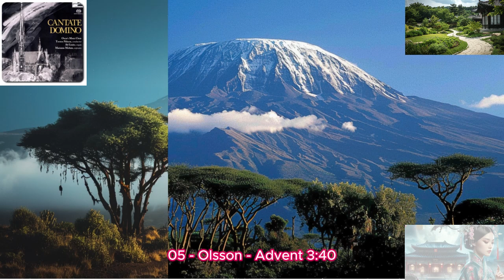바로크 음악의 서정적이고 감미로운 멜로디는 스트레스를 줄이고 정서적 안정을 제공하여, 마음의 평온을 찾는 데 도움을 줍니다.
[HD) Baroque Vocal-Oscar's Motet Choir - Cantate Domino]
01 - Bossi - Cantate Domino 5:37
02 - Walther - Organ Concerto (after Gentili) in A major, LV 130 - I. Allegro 2:51
03 - Walther - Organ Concerto (after Gentili) in A major, LV 130 - II. Adagio 0:56
04 - Walther - Organ Concerto (after Gentili) in A major, LV 130 - III. Allegro 1:44
05 - Olsson - Advent 3:40
06 - Handel - Judas Maccabaeus, HWV 63 - See the conqu'ring hero comes 1:40
07 - Vogler - Hosianna, Davids son (Hosanna, Son of David) 2:33
08 - Frojda dig, du Kristi brud (O bride of Christ, Rejoice) 1:43
09 - Lullaby 1:11
10 - Il est ne le divin enfant 1:53
11 - Adam - O Helga natt (Cantique de Noel, O Holy Night) 4:14
12 - Den signade dag (O day full of grace) 1:12
13 - Gruber - Stille Nacht (Silent Night) 3:28
14 - Reger - Schlichte Weisen, Op. 76 - No. 52. Mariae Wiegenlied (Mary's Lullaby) 3:15
15 - Olsson - 12 Organ Pieces on Chorale Themes, Op. 36 - No. 2  4:59
16 - Zither Carol 2:00
17 - Berlin - White Christmas 2:52

@1. "Cantate Domino"는 마르코 엔리코 보시가 작곡한 성가 모테트입니다. 이 작품은 6부 소프라노와 오르간, 트럼펫으로 구성되어 있으며, 라틴어로 된 성가 가사를 가지고 있습니다. 보시의 작품은 성가, 캐롤, 자장가 등 다양한 종류의 곡을 포함하고 있으며, 특히 크리스마스와 관련된 곡들이 많습니다.

Johann Gottfried Walther의 "Organ Concerto (after Gentili) in A major, LV 130"은 기존의 바로크 현악 콘서트를 오르간으로 전약한 것으로, 바로크 음악의 특징을 잘 보여줍니다.
2. I. Allegro: 활기차고 빠르게 시작되는 악장입니다.

3, II. Adagio: 느린 템포로, 더욱 감성적인 분위기를 연출합니다.

4. III. Allegro: 다시 활기차게 마무리하는 악장입니다.

5. Otto Olsson의 "Advent"은 "Advents och Julsånger" (Opus 33)에서 추출된 작품입니다. 이 곡은 성가와 자장가를 포함하고 있으며, 성가적인 분위기를 자아냅니다.이 곡은 스웨덴어로 된 가사를 가지고 있으며, 주제는 성가의 기쁨과 기대를 담고 있습니다.

6. "See, the Conqu'ring Hero Comes!"는 조지 프리드리히 하텀델이 작곡한 오라토리오 "Judas Maccabaeus, HWV 63"의 일부입니다. 이 곡은 1746년에 작곡되었으며, 프린스 윌리엄 아우구스트, 캠벨던 전투에서의 승리를 기리기 위해 작곡되었습니다. 이 곡은 3막으로 구성되어 있으며, 주제는 유대인의 승리와 자유를 담고 있습니다. 특히 "See, the Conqu'ring Hero Comes!"는 승리의 분위기를 잘 보여주는 곡으로, 챔피언의 도래를 축하하는 내용을 담고 있습니다.

7. "Hosianna, Davids son"은 Georg Joseph Vogler가 1795년에 작곡한 성가입니다. 이 곡은 스웨덴어로 된 가사를 가지고 있으며, 주제는 성가의 기쁨과 기대를 담고 있습니다.

8. "Frojda dig, du Kristi brud"는 크리스마스 시즌에 자주 불리는 스웨덴 찬송가입니다. 이 곡은 그리스도의 신부가 될 교회의 기쁨과 그리스도의 재림을 기리며 부르는 내용을 담고 있습니다. 노래의 멜로디는 강력하고 고양된 느낌을 주어 그 영적 메시지를 한층 더 강조합니다.

9. "Lullaby"는 자장가라는 뜻으로, 일반적으로 아기를 잠들게 하기 위해 부르는 부드럽고 느린 노래를 가리킵니다. 음악이나 가사에 따라 다양한 스타일이 있을 수 있지만, 기본적으로 편안하고 고요한 분위기를 자아냅니다.

10. "Il est né, le divin enfant"는 전통적인 프랑스 크리스마스 캐롤로, 17세기 프랑스에서 유래되었습니다. 이 곡은 아기 예수의 탄생을 축하하며 부르는 노래입니다. 가사는 예수의 탄생을 기뻐하고 찬양하는 내용을 담고 있습니다. 멜로디는 경쾌하고 기쁜 분위기를 자아내어, 크리스마스 시즌에 많은 사람들이 사랑하는 곡입니다.

11. "O Helga natt"는 Adolphe Adam이 1847년에 작곡한 프랑스 크리스마스 캐롤 "Cantique de Noël"의 스웨덴어 버전입니다. 이 곡은 아기 예수의 탄생을 축하하며 부르는 아름답고 감동적인 노래로, 유명한 크리스마스 찬송가 중 하나입니다.

12. "Den signade dag" (O day full of grace)는 스웨덴 전통 찬송가로, 축복받은 날의 아름다움과 거룩함을 노래합니다. 이 곡은 주로 부활절이나 특별한 예배 때 많이 불리며, 경건하고 고양된 멜로디가 특징입니다.

13. "Stille Nacht", 더 잘 알려진 "Silent Night",는 프란츠 그루버가 작곡한 크리스마스 캐롤입니다. 이 곡은 1818년에 처음으로 오스트리아의 한 교회에서 연주되었습니다. 가사는 요제프 모어가 썼으며, 고요하고 평화로운 밤에 예수의 탄생을 찬양하는 내용을 담고 있습니다.

14. "Mariae Wiegenlied"는 막스 레거가 작곡한 "Schlichte Weisen, Op. 76"의 52번 곡으로, 성모 마리아가 아기 예수를 재우는 내용을 담은 자장가입니다.

15. Otto Olsson의 "12 Organ Pieces on Chorale Themes, Op. 36"의 No. 2는 "Jul"이라는 제목으로 불리는 곡입니다. 이 곡은 성가 주제를 바탕으로 한 오르간 작품으로, 따뜻하고 부드러운 멜로디를 자아냅니다.

16. "Zither Carol"는 전통적인 체코 크리스마스 캐롤로, "Girls and Boys, Leave Your Toys"라고도 불립니다. 이 곡은 아기 예수의 탄생을 축하하며 부르는 곡으로, 따뜻하고 경쾌한 멜로디를 가지고 있습니다. 가사는 어린이들이 장난감을 버리고 예수의 주소에 접근하며 경배하는 내용을 담고 있습니다.

17. "White Christmas"는 어빙 벌린이 작곡한 클래식 크리스마스 노래입니다. 이 곡은 빙 크로스비가 불렀으며, 1942년에 처음 공개되었습니다. 이 노래는 크리스마스 시즌을 상징하는 곡으로, 많은 사람들이 사랑하는 캐롤입니다. 가사는 눈 덮인 크리스마스의 낭만적인 분위기를 그리며, 아름답고 서정적인 멜로디가 특징입니다.